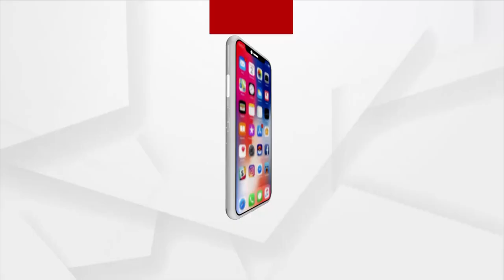Illegal Brick kilns Still Active In Kendrapara